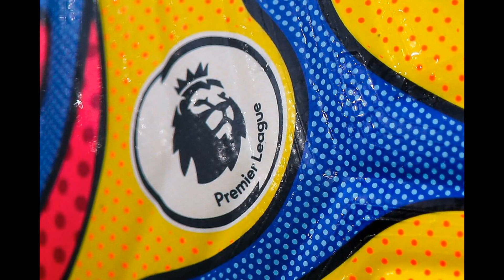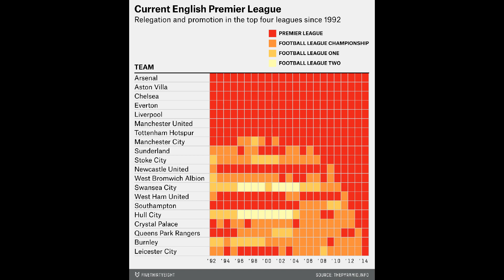How much Premier League clubs have committed to the lower leagues this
How much Premier League clubs have committed to the lower leagues this season